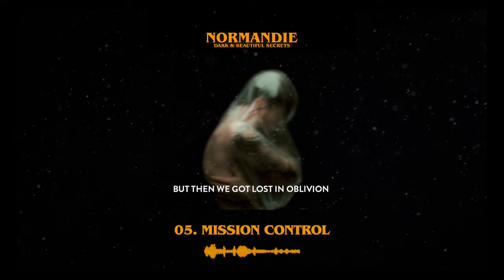Normandie - Mission Control (Official Audio Stream)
NEW ALBUM "DARK & BEAUTIFUL SECRETS" OUT NOW!

Lyrics:
System failure calling mission control
I’ve got a feeling we are heading for a black hole
I’m drifting to the light in the bitter end
Cause there can be no life without oxygen
The devil’s at my door cause I can hear him calling my name

We used to get lost in the sound of the rhythm
But then we got lost in oblivion
You might think I have forgot and forgiven
God knows I tried til I killed the sun

I’m beginning to fade out
Losing my faith now
Nothing can stop me from falling down
Gravity pulls me
Under the surface
I can’t remember solid ground
I’m losing my senses here in the silence
Tell me that I’ll be safe and sound